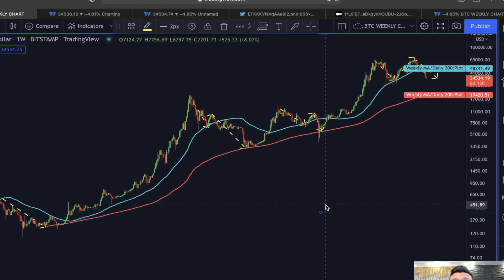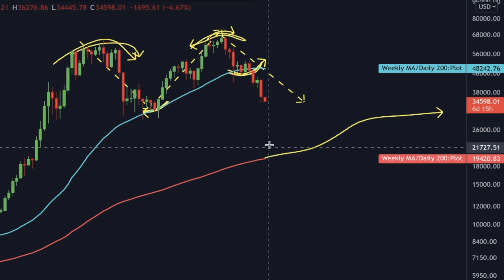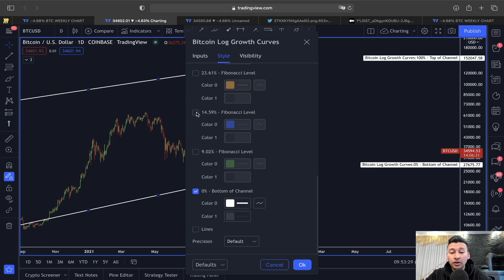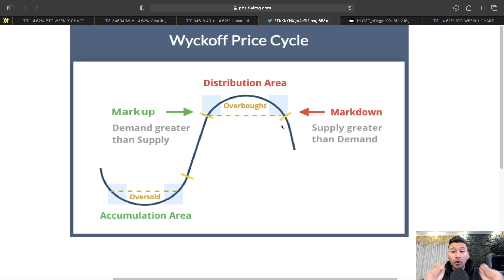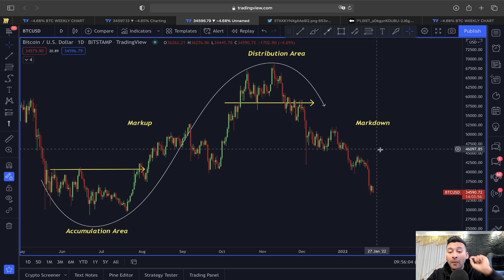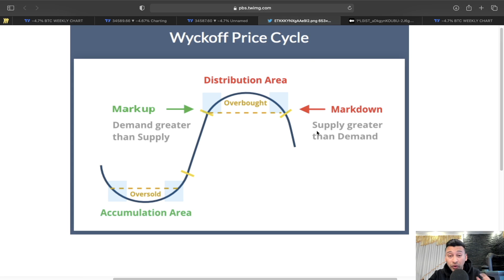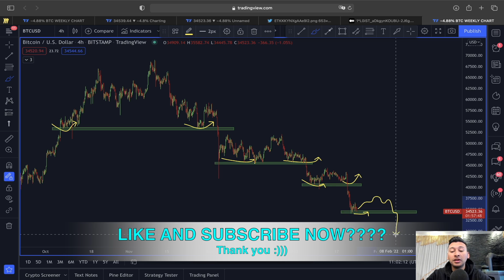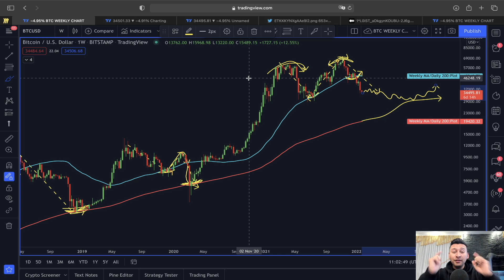⚠️ BITCOIN IS GOING THIS LOW!!!!!! [don't miss this at any cost!!!!!!!!]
Register takes only seconds, deposit & claim BONUS!

⏰ Time Stamps ⏰